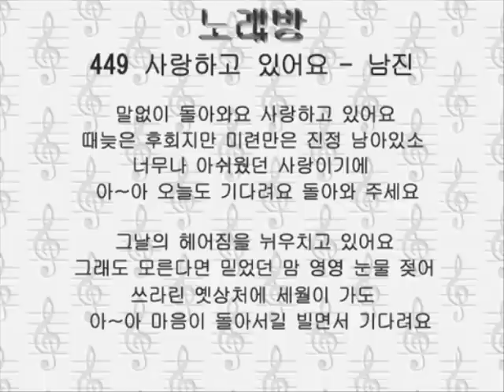449サランハゴ イッソヨ 사랑하고 있어요－남진